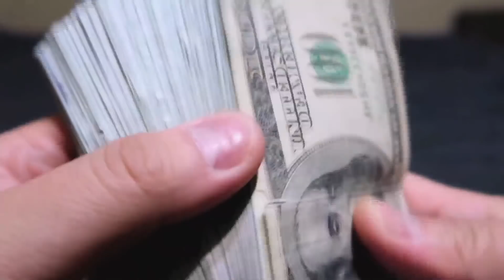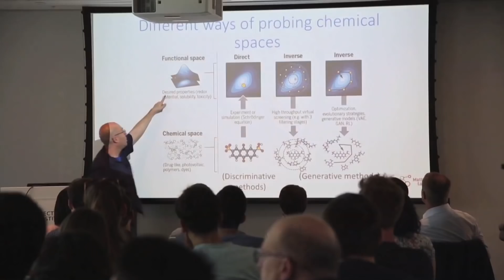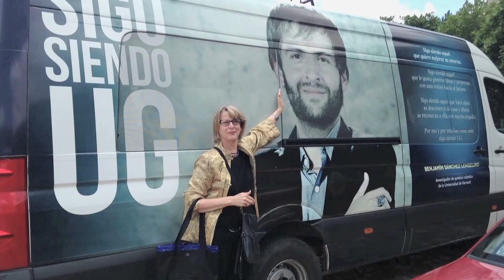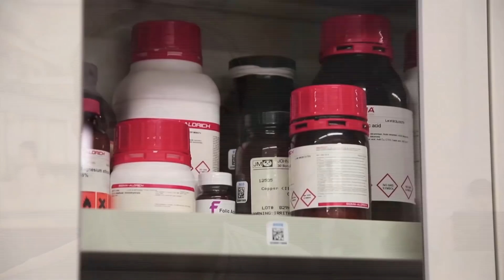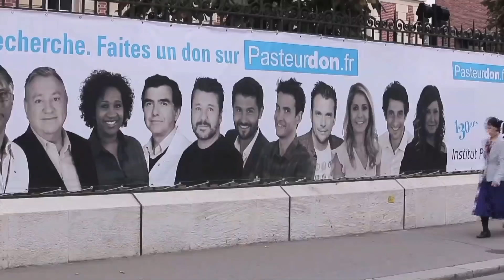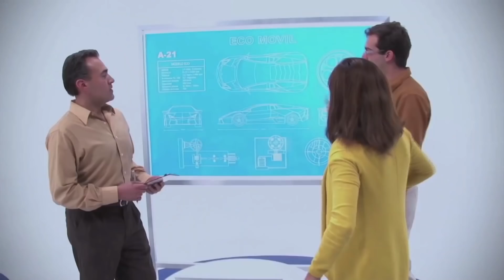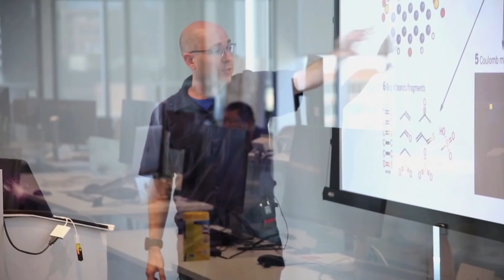Scientists leaving Mexico cause a “brain drain” for the country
Low salaries and lack of funding for research projects have members of Mexico’s science community departing the country. But a newly awakened government wants to bring them back.

The Mexican government is reporting that in the last 30 years more than a million Mexican scientists, researchers and intellectuals have left Mexico to find work in the United States and other countries.

The exodus has been referred to as an epic “brain drain.” Another 160,000 college graduate students have also left Mexico, with very few of them planning to return.

It’s led the Mexican government to commit itself to luring them back to their country. Mexico’s National Science Council has pledged to invest 30 million dollars to help relocate young Mexican doctoral students back to Mexico in the coming year.

Correspondent Mike Kirsch tells us more in his report.

Follow CGTN America:
Google+: CctvamericaTvnews